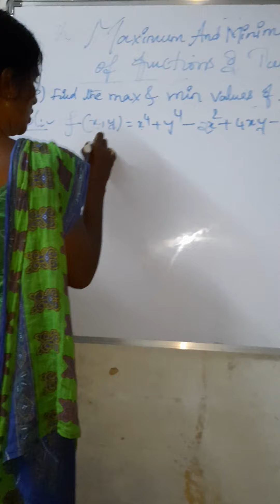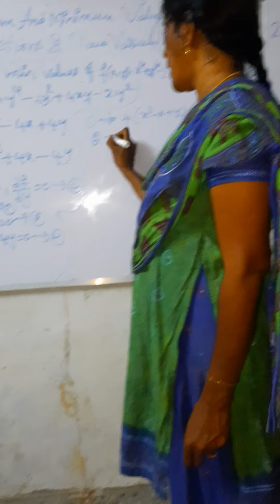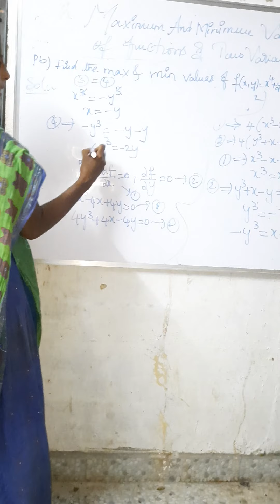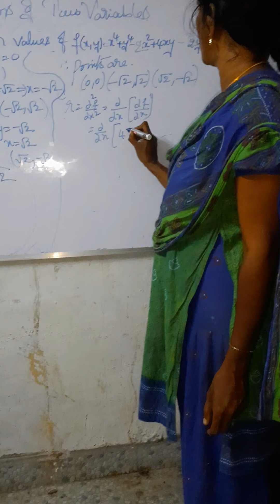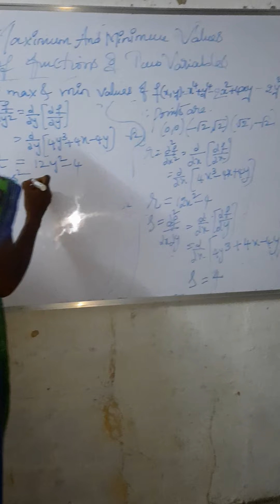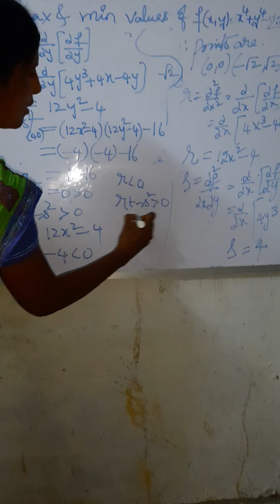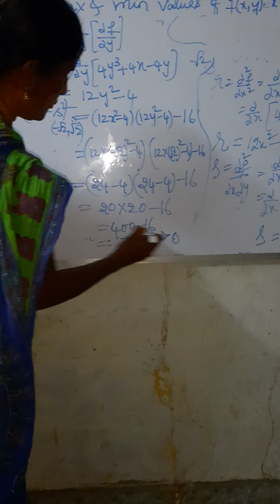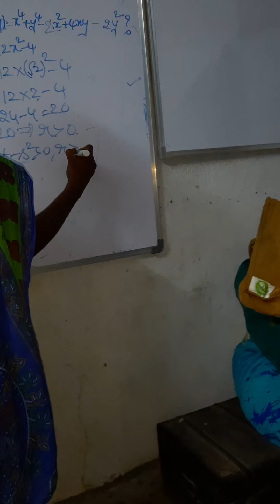P.Revathi solved Example for maximum and minimum